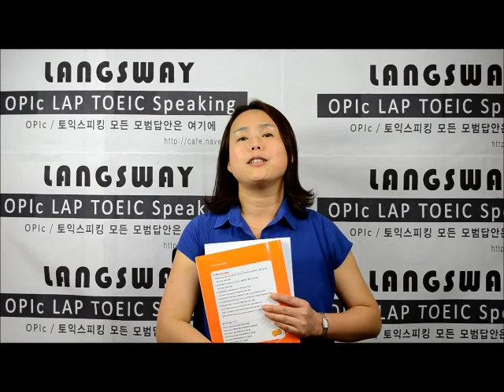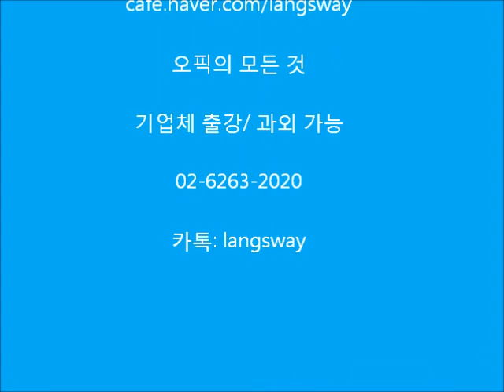OPIc [직장인 IL] 공원가기 2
느무느무 쉬운 오픽
듣기만 해도 혀에 감기는 오픽 지향하고 있는 랭스웨이입니다.

기업체 출강/ 과외

카톡: langsway